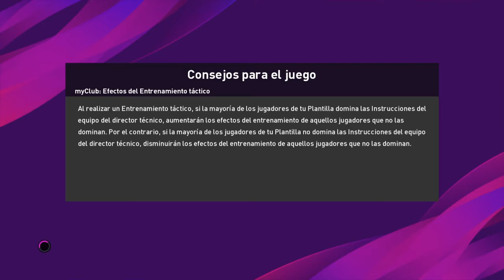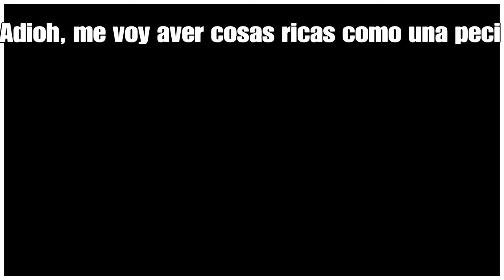Todos los Juegos De PS4 (Parte 1) | LzyFCB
Messi